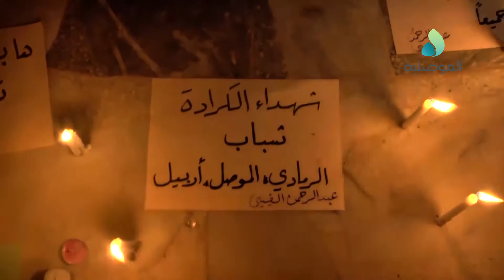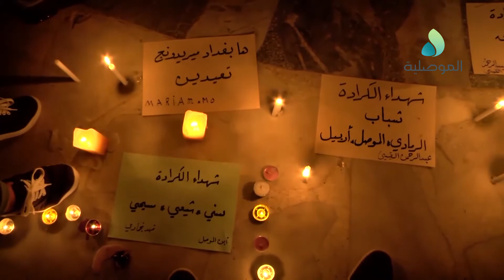وقفة تضامنية في اربيل مع شهداء وذوي ضحايا تفجيرات الكرادة